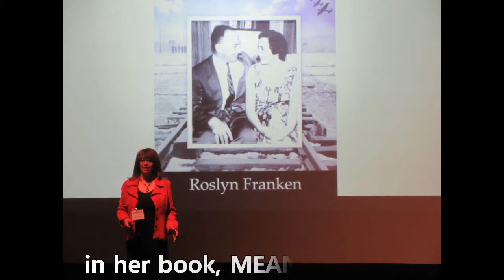Roslyn Franken, Motivational School Speaker at Bishop McLaughlin Catholic High School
On September 10, 2019, as part of the Distinguished Speaker Series at Bishop McLaughlin Catholic High School in Spring Hill, Florida, noted author Roslyn Franken, shared with over 325 students, teachers and principals the inspirational story of her book, Meant to Be, about how her mother survived the concentration camps in Nazi Europe while her father survived the Nagasaki atomic bomb as a Prisoner of War in Japan.

After her presentation, Roslyn took questions and comments from the students followed by a book signing.

With rising hate crimes, bullying, prejudice and school shootings in America, Roslyn's inspirational message of hope and harmony over hate and triumph over tragedy needs to be heard by young people, now more than ever.
Roslyn's 2018 presentation in Parkland, Florida for the class that was shot into by the gunman at Marjory Stoneman Douglas High School launched her School Speaking tour.

Roslyn's parents' story is about survival and strength of the human spirit in the face of hate and hardship. It's an important story for students to hear because as Roslyn says, "For many students today, just getting through a typical school day is a matter of survival." Faced with bullying, prejudice and discrimination for any multitude of reasons such as one's appearance, ethnic group, race, religion, or anything else that differentiates one student from the others, many students live with fear and alienation on a daily basis. By telling students about what happened to her parents in the past, Roslyn hopes students will better take to heart the dangers of today's rising prejudice and discrimination and what this kind of hate and evil can lead to if we don't stop it.

"We had the pleasure of having Roslyn Franken at our school to speak to our students. I highly recommend her presentation to schools everywhere. Roslyn tells a beautiful, inspirational story of her family and it will be a great opportunity to have her at your school, as well," said Camille Jowanna, Principal at Bishop McLaughlin Catholic High School.

Roslyn's parents' story was the subject of a CBC Gemini award-nominated television documentary and a feature-length movie adaptation of her book, Meant to Be: A True Story of Might, Miracles and Triumph of the Human Spirit, is currently in development.